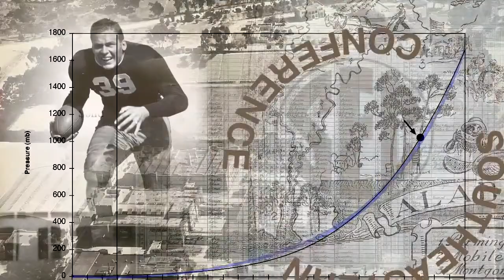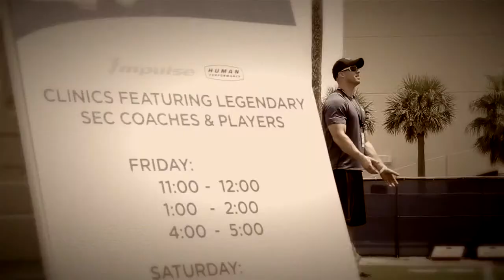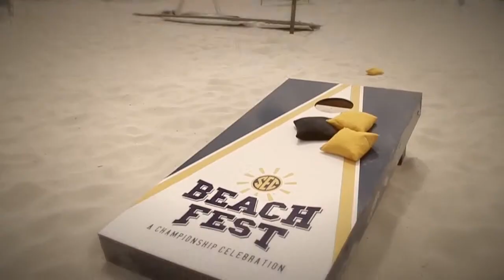SEC BeachFest Get Ready for Kickoff on the Beach!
A storied conference like the SEC deserves, no it demands, a season kickoff of epic proportions! That kickoff is set for August 15 - 18, 2013 on the white sand beaches of Gulf Shores!

Join us on the beach for FanZone fueled by BP, concerts featuring Marc Broussard and Rodney Atkins, a golf scramble, fishing tournament, 5K run, alumni happy hours and so much more.